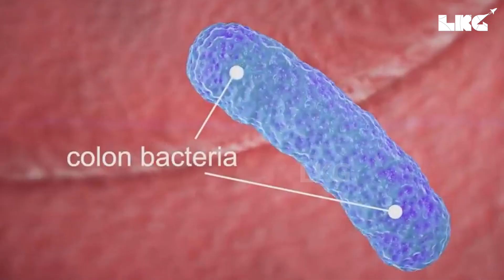Why do FART Smell Bad? IN TAMIL | LKG with GIRI | Learn Know Grow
We all would have gone through this phase,where we will tease or be teased by our friends for such smelly Farts. Though we follow lot of Escape routes to avoid such embarrassment,had we really thought why do Fart smell bad?In this video,you will LEARN the reason for farting,KNOW what makes the fart smell bad and GROW your knowledge how to avoid it. LKG is a channel to Learn things in an exciting way by eliminating the wrong.

For Marketing Your Products in Our Channel: Whatsapp to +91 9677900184